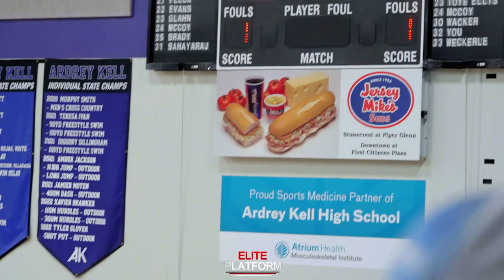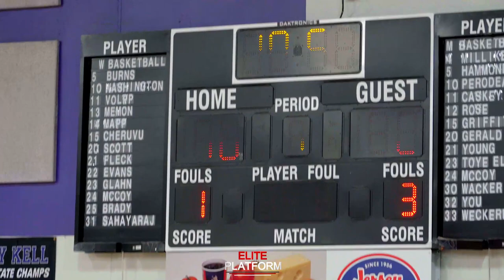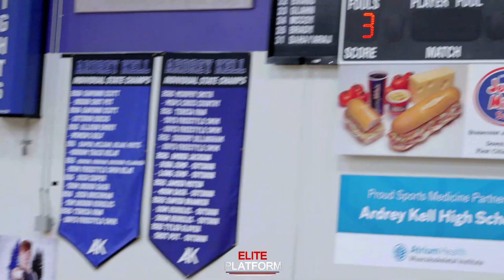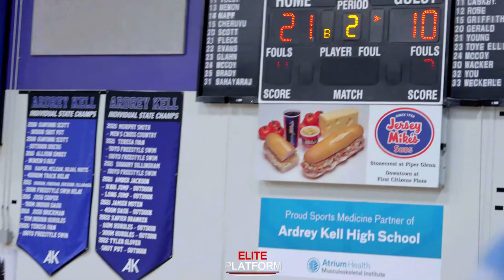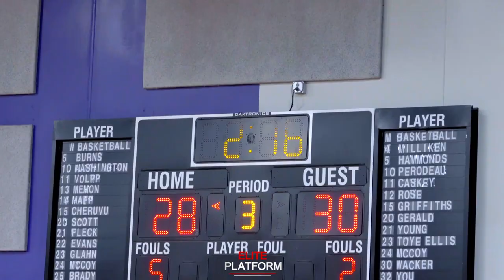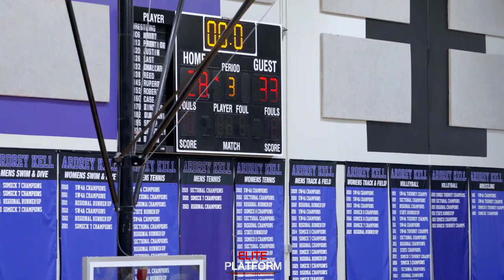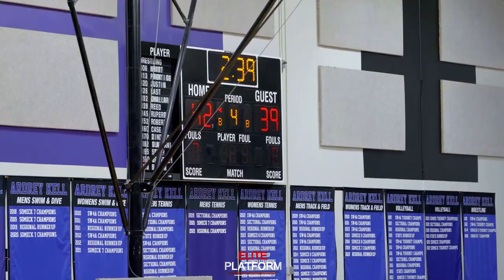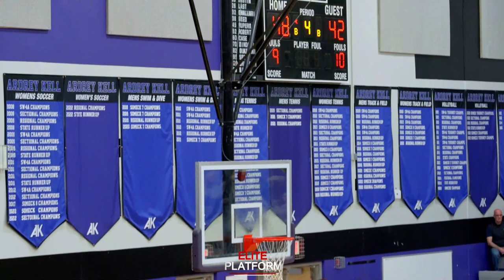Ardrey Kell (NC) Vs Olympic (NC): Important Senior Night Conference Match Up In South Charlotte!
Olympic Travels Over To Ardrey Kell For An Important Conference Matchup.